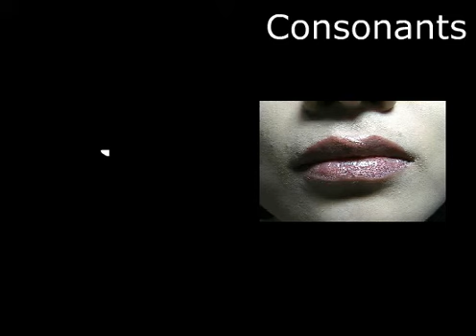2 10 Korean for Beginners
KOREAN FOR BEGINNERS -- Native Korean Speakers Help You Pronounce like a Pro.